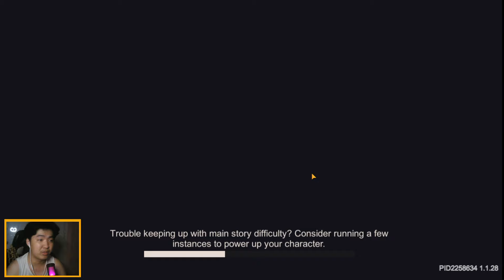[Thông Tin Update] Cách Nhận FREE 1 ĐÁ NÚI LỬA HÀNG NGÀY | Soul Knight Prequel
Tham gia hội viên của kênh này để được hưởng đặc quyền:
++ Sacombank : 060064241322 DOAN TAN NGHIA
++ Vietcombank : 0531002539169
Cpu : Core I7-12700
Ram : 32GB Corsair 3600 Mhz DDR4
Mainboard :MAG B660M MORTAR MAX WIFI DDR4
Graphic : NVIDIA GEFORCE GTX 1660 SUPER 6GB
SSD : SAMSUNG 500 GB
CASE : MÀO HỒNG KUTE